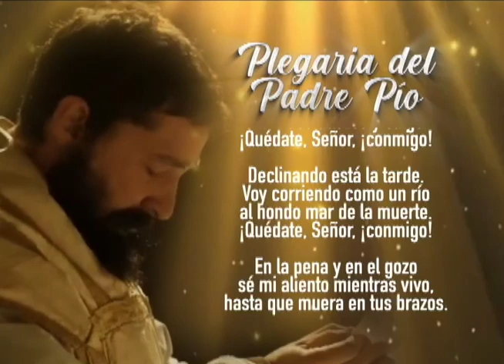NOVENA A SAN PÍO DE PIETRELCINA - DIA 7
Ofrecemos nuestras intenciones durante estos nueve días por la poderosa intercesión del Padre Pío.